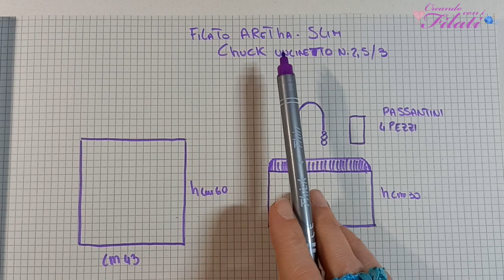Borsa/bag "Melania" tutorial uncinetto/crochet 💕Creando con i filati💕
Borsa/bag "Melania" tutorial uncinetto/crochet
Mio secondo canale dedicato ai punti all'uncinetto e ferri si chiama:
materiali utilizzati:
filato Aretha Slim Blu gr.140
manici neri
stoffa colo nero

fodera nera